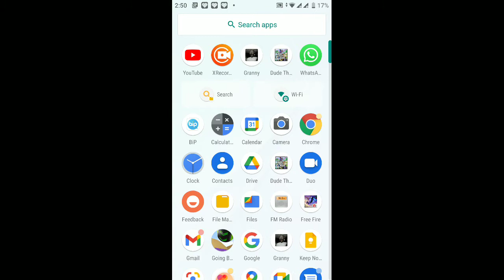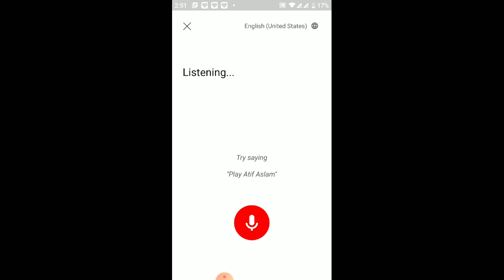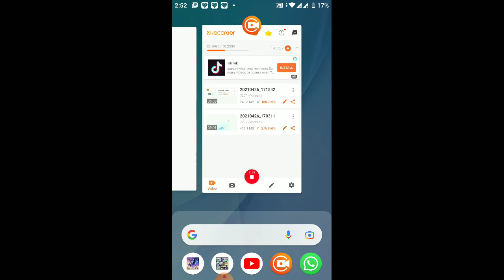Clash Squad gameplay 1